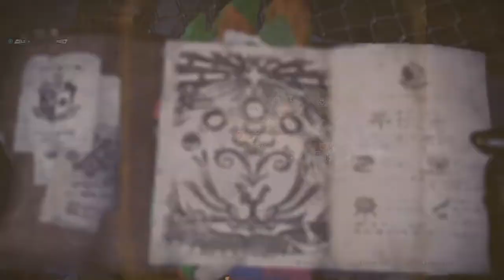SHINEI, ANJA-YOIN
*TMW you kill a house-sized, fire-breathing T-Rex by stubbing its toe*